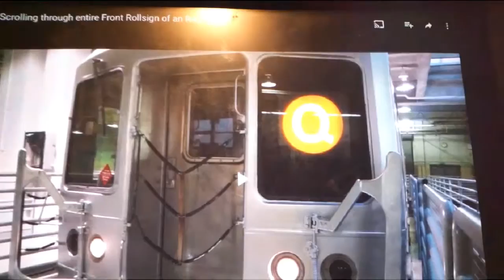Some R42 Rollsigns